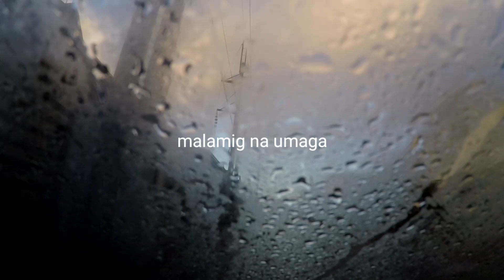Dec 13, 2020 update pasilip | Terraverde Residences Bancal Carmona Cavite | Phase 3 4 5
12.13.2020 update